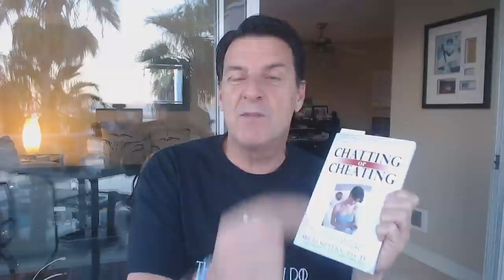When He Stops Chasing, DO THIS and Watch the Magic Begin!